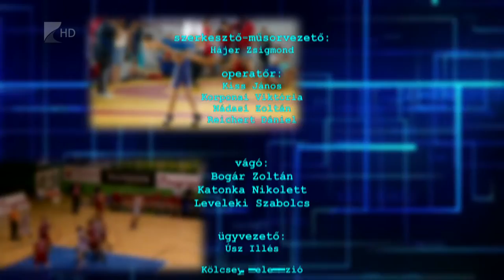Sportszelet 2018.03.16. - Kölcsey Tv